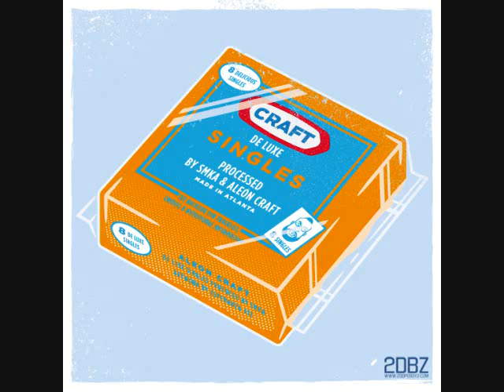Aleon Craft w/ Girls - Carolina (Speed of Sound) (Solar-Hop Remix)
Aleon Craft explores the other side of the music spectrum to present "Craft Singles," featuring 8 deluxe slices from the indie rock world.  Craft makes it no secret that is he often feels misunderstood and unfairly labeled as a "rapper."  He writes, "People think I'm weird because I think abstractly" over Girls' Carolina, a 7:44 minute master piece.  Frequently pulling inspiration from different genres, Craft Singles was conceived by Aleon Craft after many sessions of listening to new music with 808 Blake of SMKA. "Craft Single is a collection of songs by a few of the artists that I vibe out to on my down time, and who I highly respect.  Come take this ride with me, and I know you'll enjoy it," says Craft.